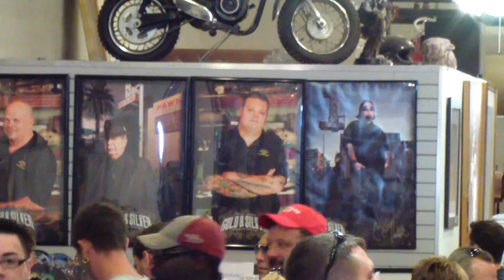Histroy Channel Pawn Stars Shop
Inside the Shop

Each day about 4,000 people visit the Gold and Silver Pawn Shop on the Las Vegas Strip. No, it's not a sign of the recession. Since "Pawn Stars" debuted on the History Channel in 2009 it has become one of the network's highest-rated shows, making the Gold and Silver Pawn Shop a popular Vegas attraction.